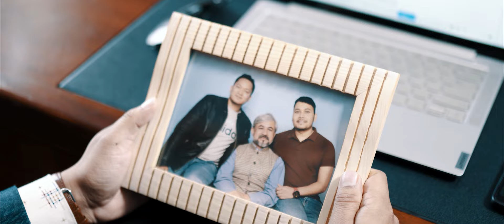Buwa ko Maan || Adrian Dewan || Sam Shahu || Agape Movie Song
Script and Dialogues by Pastor Roshan Giri
Sound Design, Cinematography and Edit by Evan Kunwar Rana
Produced by Anny Rongong Lepcha

Song:
Lyrics and Composition by Adrian Dewan
Vocals by Adrian Dewan, Sam Shahu, Suraj Khadka, Evan Rana
Arranged/Mixed/Mastered by Evan Kunwar Rana

Cast:
Late. Pastor Ganesh Shrestha [Father]
Anmol Kaji [Elder Son]
Suraj Khadka [Younger Son]
Pastor Raju Thapa Magar [Servant]